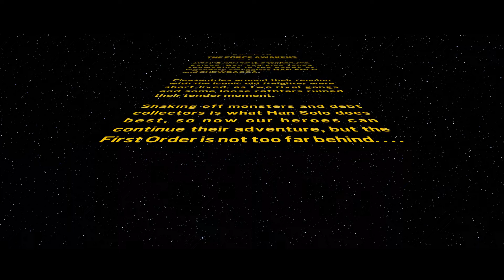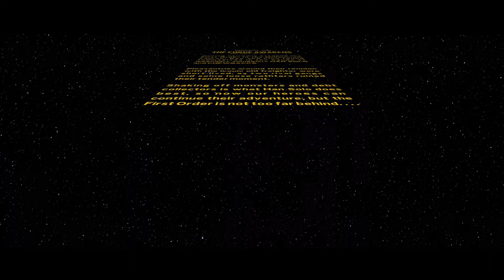Starkiller Base defeat the stormtroopers & Captain Phasma Lego Star Wars The Skywalker Saga Part 25